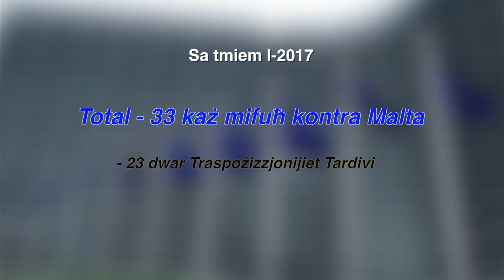Rapport Ewropew jikxef żieda qawwija fi proċeduri legali kontra Malta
Sal-aħħar tas-sena 2017, pajjiżna kellu 33 proċedura legali miftuħin kontrih, skont rapport maħruġ mill-Kummissjoni Ewropea u li jikxef iż-żieda qawwija fil-proċeduri kontra Malta minħabba nuqqasijiet fil-mod ta' kif jiġu implimentati l-liġijiet tal-Unjoni Ewropea.